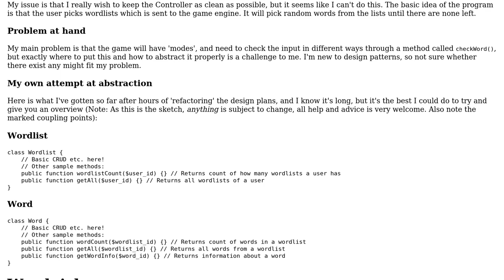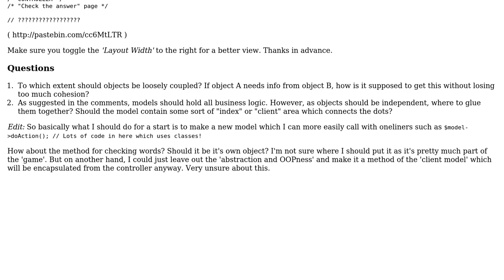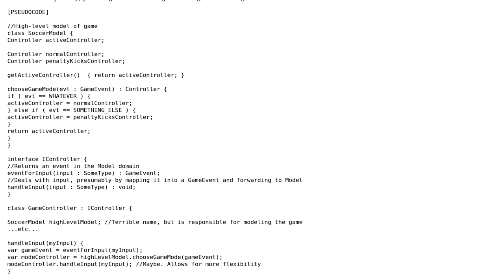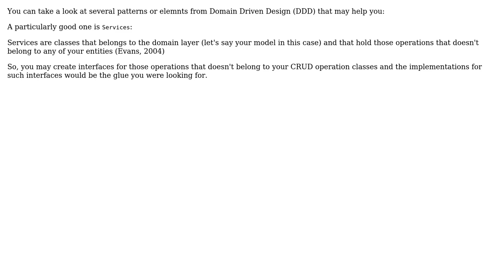Software Engineering: Avoiding coupling (3 Solutions!!)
Software Engineering: Avoiding coupling

With thanks & praise to God, and with thanks to the many people who have made this project possible! | Content (except music & images) licensed under CC BY-SA | Music | Images & others | With thanks to user user1778770 user Steven Jeuris user Seralize user Larry OBrien and the Stack Exchange Network Trademarks are property of their respective owners. You are responsible for your own actions.